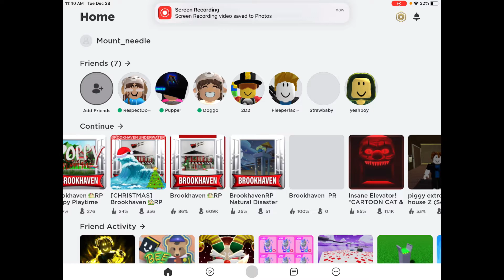Haunted house during Christmas and new year? pt1 (Better than Chocolate Orchestra)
Me and my friend Sunny wanted to have a normal sleepover,but,but something goes wrong!

*Galaxy doggos* was the old name for their channel.  @Sunny is the new name.